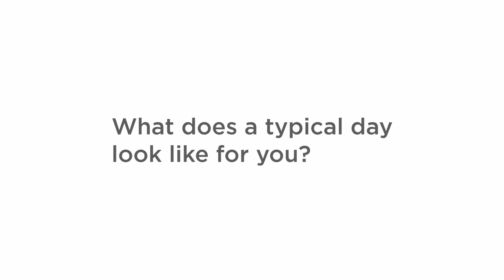Paragon People - Brittany Horne